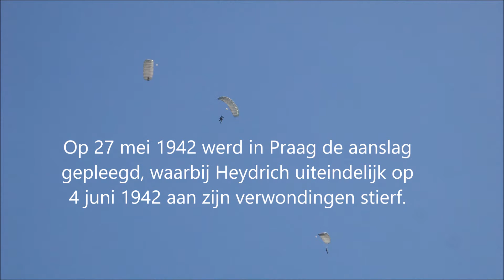Orechov 2016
Herdenking SOE landing parachutisten in Orechov op 30 april 2016.